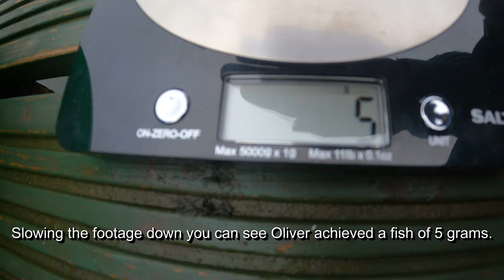Catching record breaking sand Goby's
A short video of my son fishing for sand Goby's in our local fen drain.
The largest fish beating the British record by 2 grams with a 5 gram fish.
unfortunately its not looking like this record is going to go through to the British record fish list.
Although I've had confirmation on one of my fish at 4 grams, we still haven't heard back from the natural history museum on Oliver's fish at 5 grams.
but we still see it as a special moment in fishing history, how often does some one shatter a record these days.